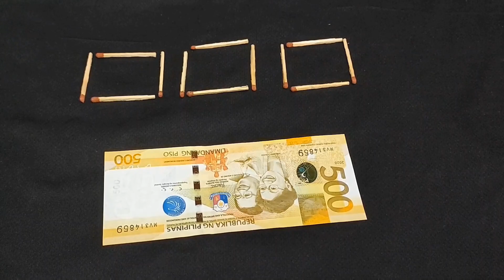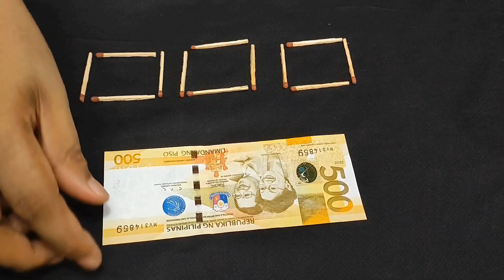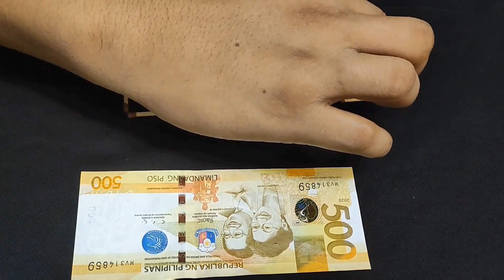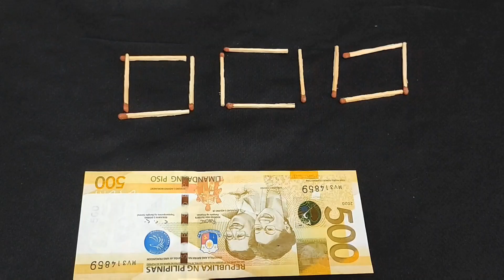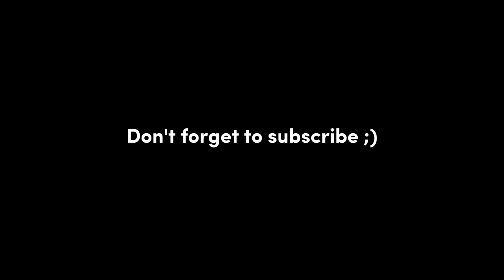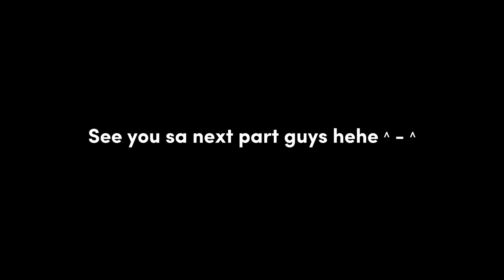Posporo Stick Challenge | Part 1 | Gawin Mong Isang Butas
Stick Challenge | Gawin Mong Isang Butas - Mema Skit

naku 500 na naging (P***) pa .. hahaha ..
try nyo ipachallenge sa mga kapamilya , kapuso , kapatid , kamaganak , kaibigan , katropa , kapitbahay o kahit sa kaaway para naman magenjoy tayong lahat .. so ayun na nga sana magenjoy po kayo sa mapaoanood nyo and as always salamat sa solid na suporta nyo .. magiingat po lagi kayo .. !